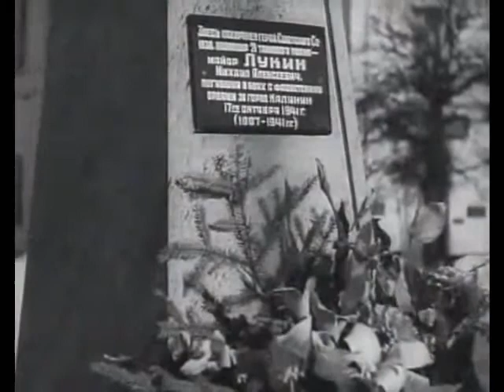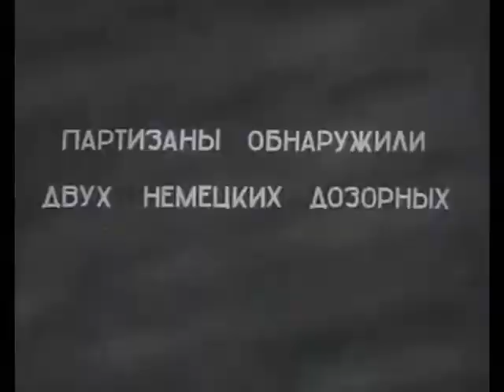Союзкиножурнал № 23 от 20 марта 1942 года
В киножурнале:
-  Москва. Кремль. М. Ф. Шкирятов вручает орден Ленина, медаль "Золотая Звезда" сержанту Курбану Дурды;
- мирная жизнь в освобожденном городе Калинине;
- восстановление предприятий города местными жителями;
- восстановление связи между командным пунктом и батареей;
- артиллерийская батарея громит врага;
- встреча двух друзей, командира части и командира партизанского отряда;
- партизанский отряд, разведчики отправляются на захват "языка";
- Крым, военный госпиталь оборудованный в скалах;
- осмотр раненого врачами и хирургическая операция;
- будни врачей и бойцов подземного госпиталя;